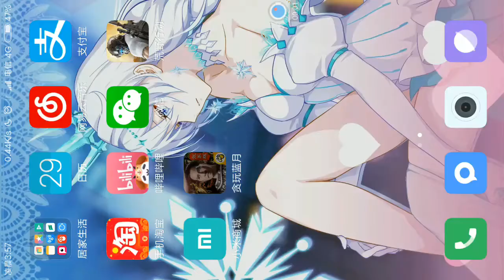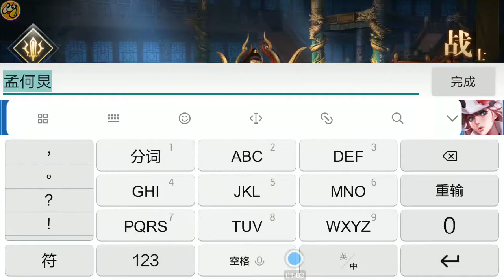妹子试玩贪玩蓝月，广东话念广告词更配哦！哈哈哈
相关游戏: 贪玩蓝月
简介补充: 本人普通话太标准了，广东话都说不好了啦，捂脸.jpg